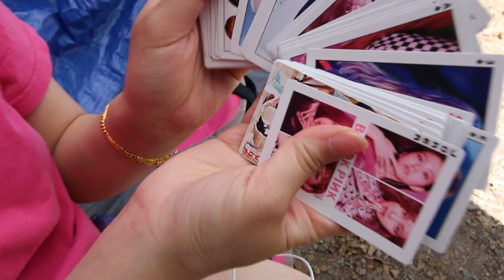MN Camping Vlog 2/2 - Walleyes ALL DAY!!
Summer of 2019 | Kathio State Park, MN

This is Day 2 of our camping trip was spent: shooting a compact bow at a 50 yard target, relaxing at camp playing card games and getting on Mille Lacs on a 24ft pontoon CPR-ing walleyes! We had such an amazing time!

Equipment
- DJI Ronin-S Gimbal Stabilizer

SONG 1:
Another Time

SONG 2:
Tomorrow's A New Day